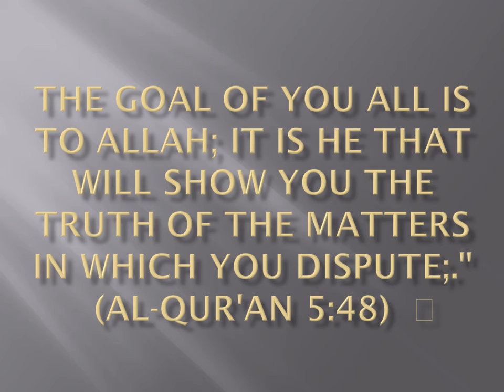Prophet Muhammad's message completes the revelation